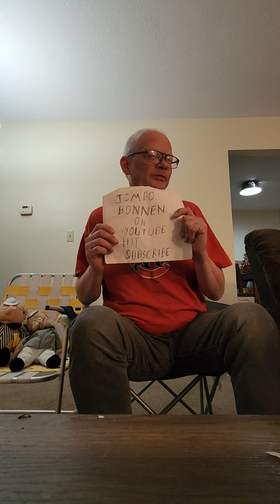Jimbo Bonnen Mediacom got tired